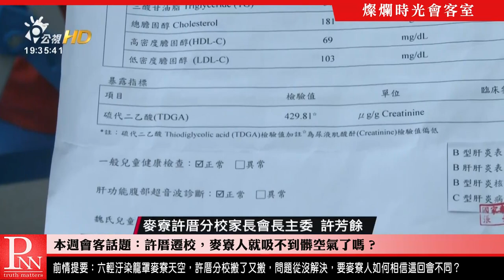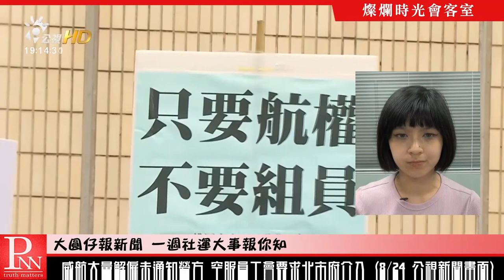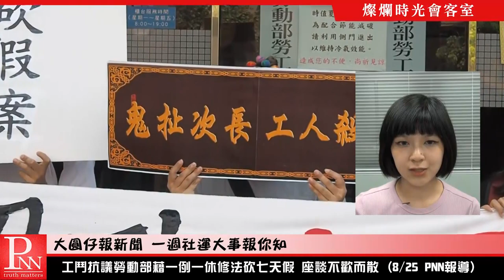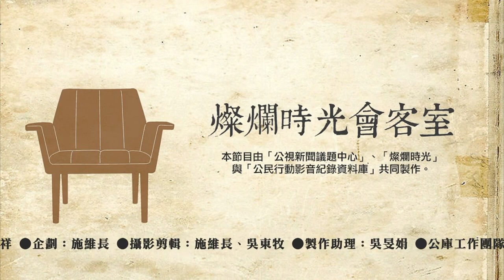燦爛時光會客室#119 許厝遷校 麥寮人就吸不到髒空氣了嗎？